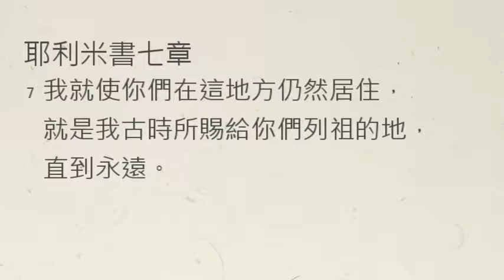【中壢教會】新眼光每日靈修 -陳克安牧師 - 7/14 - 耶利米書七章